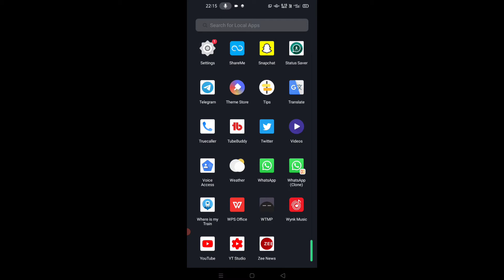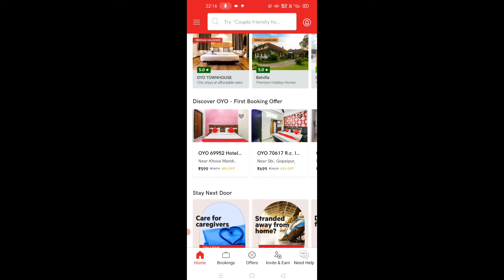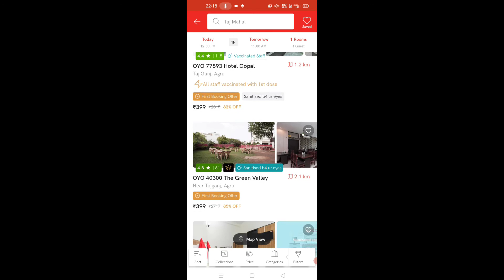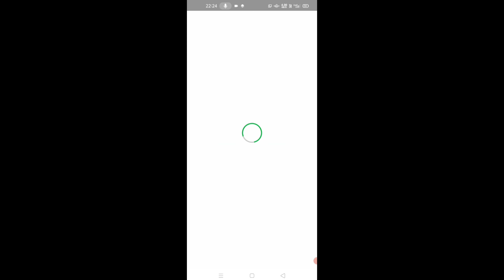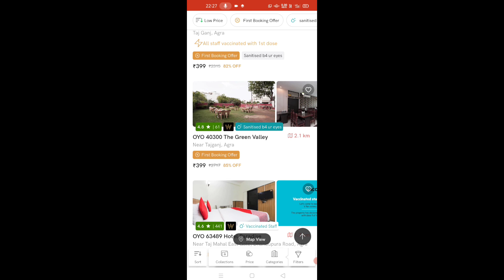OYO Par online room kaise book kare||How to book rooms online on OYO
Thanksforwatching.